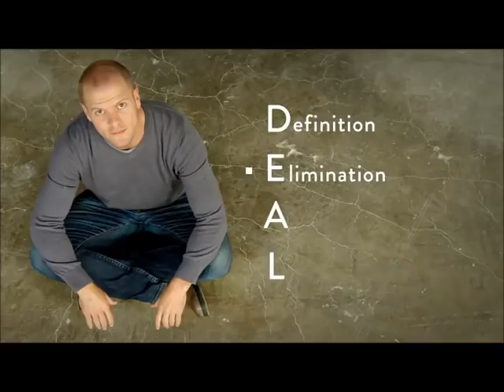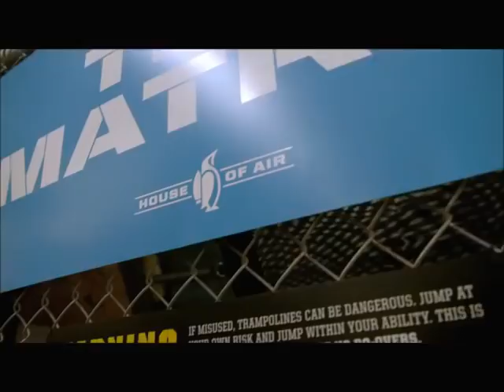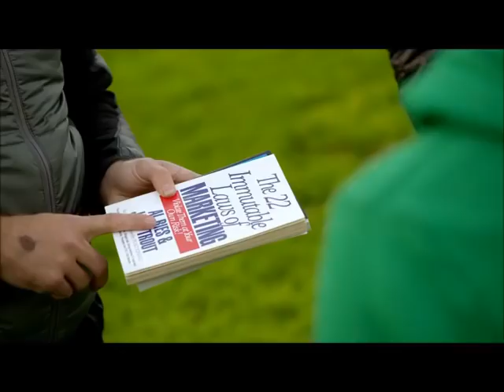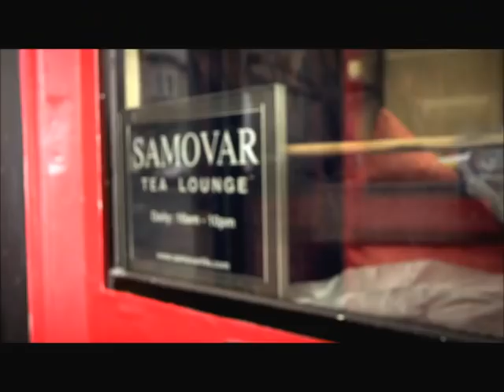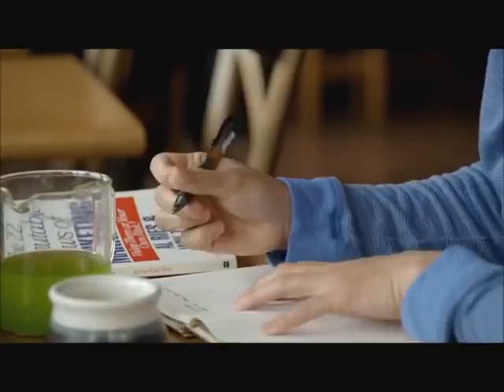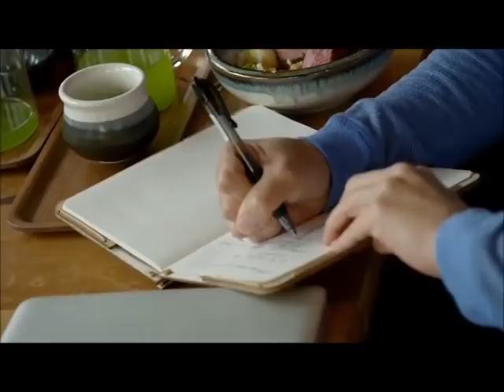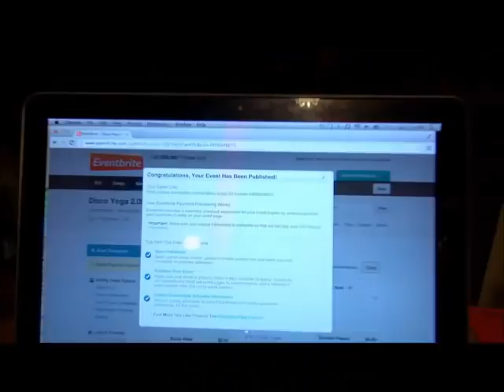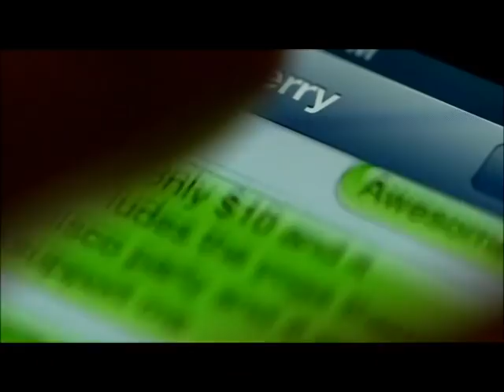Tim Ferriss - Episode - Start a business (How to use DEAL)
n this episode, Tim and Noah Kagan buckle down in San Francisco to help a novice entrepreneur, Cindy, test and launch her business in one insane week. Tactic-rich, it will teach you to test fears and push the envelo check his latest book: tribe of mentors!